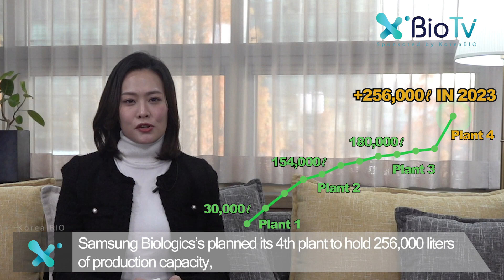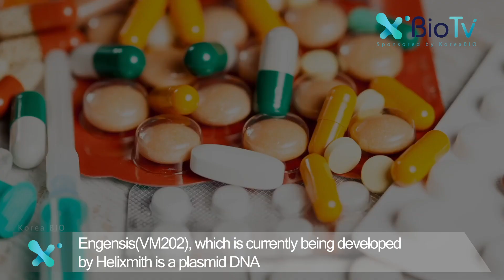[Bio NEWS] EP13. Samsung Biologics and Celltrion to Make Big Investment in Songdo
For today’s BIO NEWS, we will bring you news on
📍 Samsung Biologics and Celltrion to Make Big Investment in Songdo 00:24
📍 South Korean President Moon Jae-in: South Korea Will Release Treatments and Vaccines for COVID-19 as Early as the End of the Year! 2:34
📍 Briefs on KoreaBIO’s member companies (1) Hanmi Pharmaceutical 4:47
📍 Briefs on KoreaBIO’s member companies (2) Helixmith 5:19